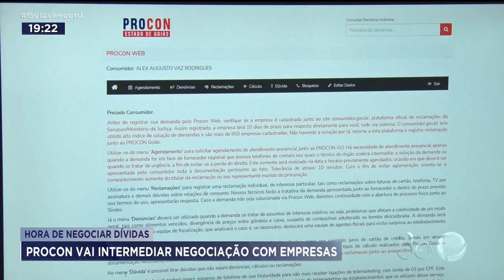HORA DE NEGOCIAR DÍVIDAS: PROCON VAI INTERMEDIAR NEGOCIAÇÃO COM EMPRESAS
É FIM DE ANO SURGEM MUITAS CAMPANHAS PRA RENEGOCIAR DÍVIDAS. PROCON TENTA AJUDAR OS ENDIVIDADOS NEGOCIANDO COM AS EMPRESAS.